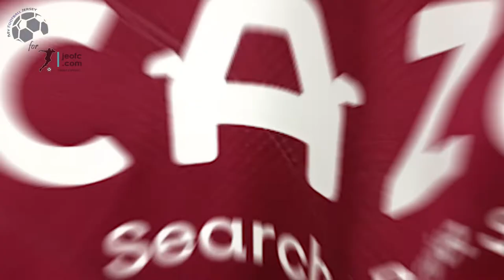Aston Villa Home Jersey 22/23 (JeoFC) Player Version Unboxing Review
Discover the Aston Villa Home Jersey 22/23 (Player / Match / Authentic Version)

🕘 Timecodes
00:00 Overview
00:24 Details View
01:11 Ranking
02:03 Dimensions & Try On

Please watch the Aston Villa Home Jersey 22/23 video review in 1080p (HD) 📺

Follow me also on TikTok @my.football.jersey to watch the Aston Villa Home Jersey 22/23 video review in a different way. 💥